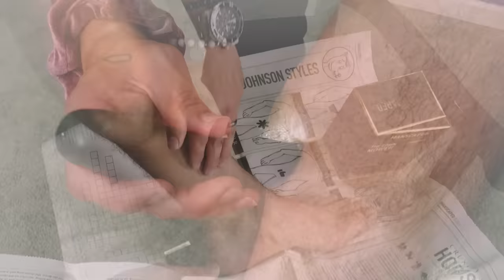Brooklyn Nine-Nine 1x5 REACTION!! "The Vulture"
Shane Eric Rick and Aaron react to and discuss season 1 episode 5 of Brooklyn Nine-Nine - The Vulture

Keyboard Junkie